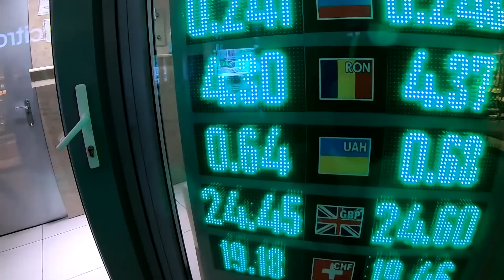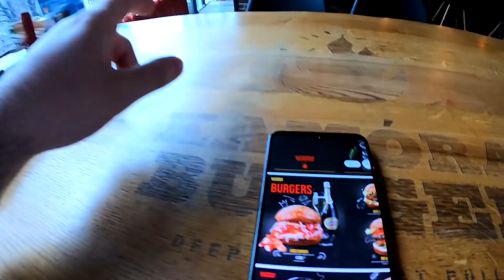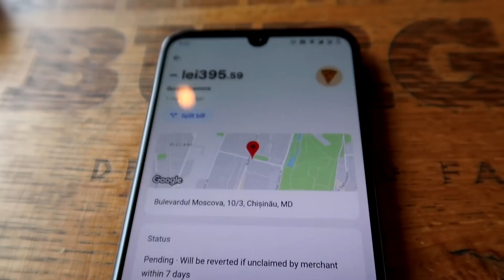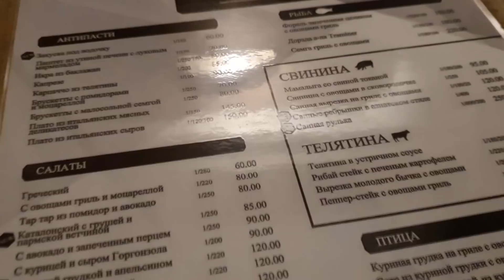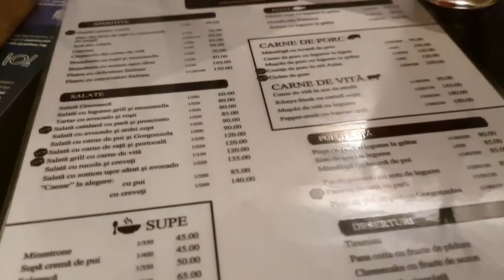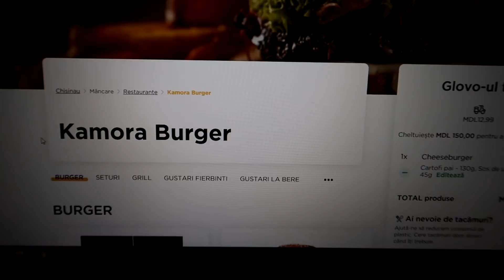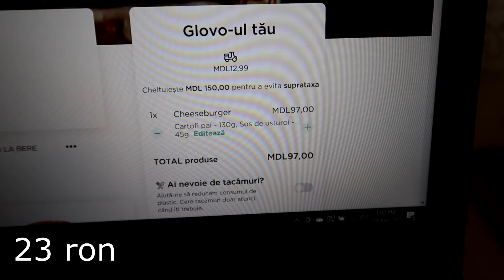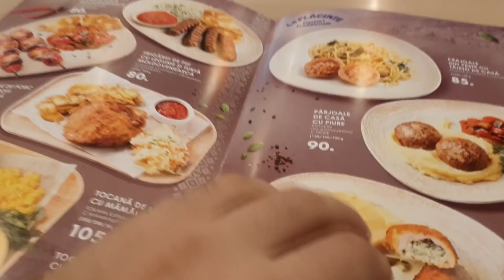CEL MAI SCUMP BURGER DIN CHISINAU: 1700 LEI (MOLDOVA)